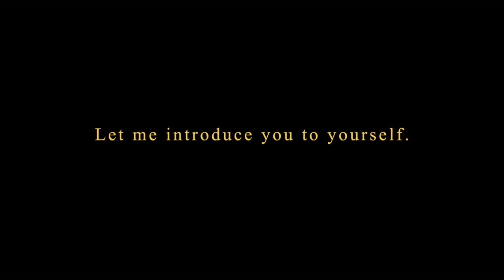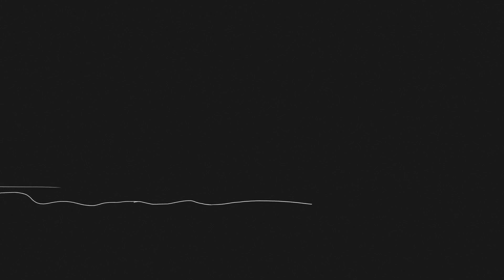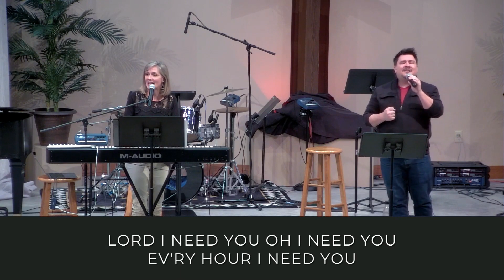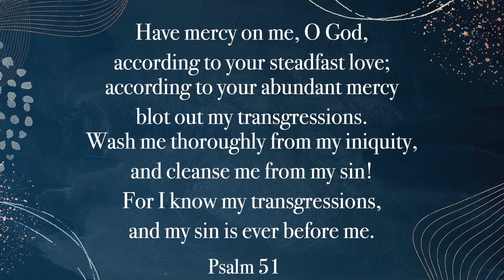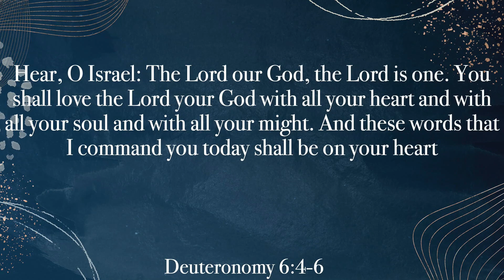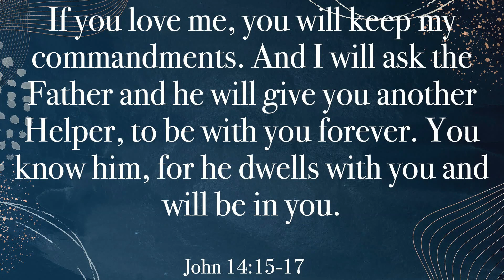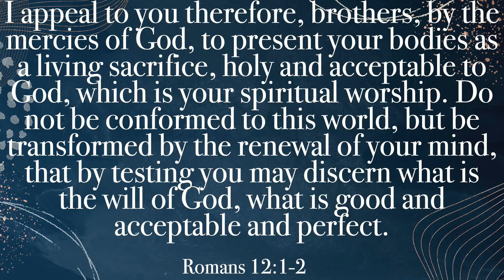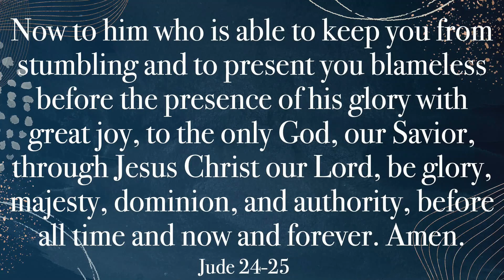Good Friday Service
Welcome to our Good Friday service. This is more of a contemplative service walking through the reality that it was our sins that held Jesus to the cross. We hope it's edifying!